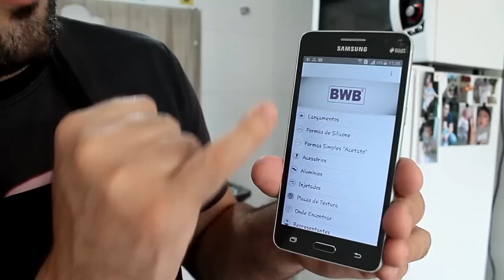OVO TOCA DO COELHO (DEMOSTRAÇÃO DE OVOS DE PÁSCOA) #114 Receitas de Pai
Facebook BWB:
Facebook.com/bwbembalagens

CEP- 81720981
CURITIBA-PARANÁ
DIEGO CESAR ASSALVE